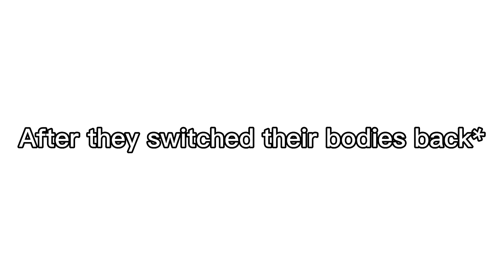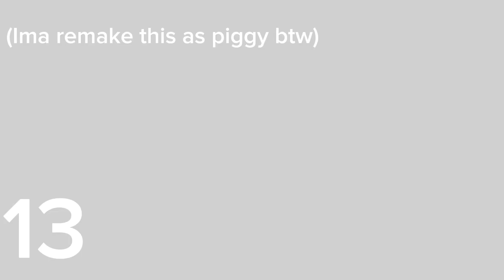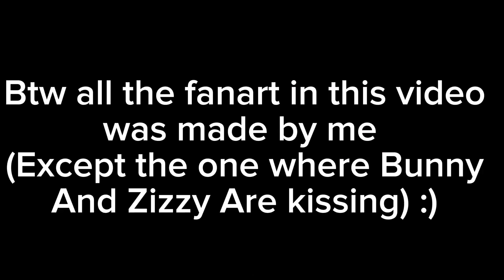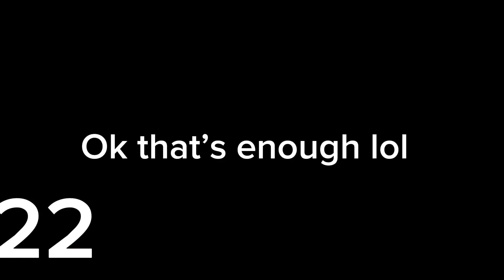More videos for y’all to tell me to remake.